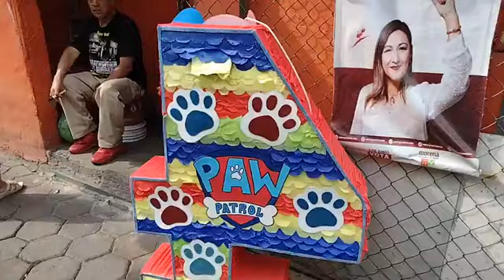Festejo Día del Niño en el Campito Coltongo 28-Abril-2024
Se les ha festejado una vez más a los más pequeños del hogar, llenos de mucha salud y alegría 🎊 🎉 🎊 el DíaDelNiño 2024 🧒🎉🎊 con dulces y golosinas en el Campito, por segunda vez que lo ha presenciado su servidor, y esperemos en Dios 🙏🏽 🙏🏽 🙏🏽 si él nos lo siga permitiendo sean muchos años más de vida con estos festejos.

No tengo los derechos por la música que se reproduce.